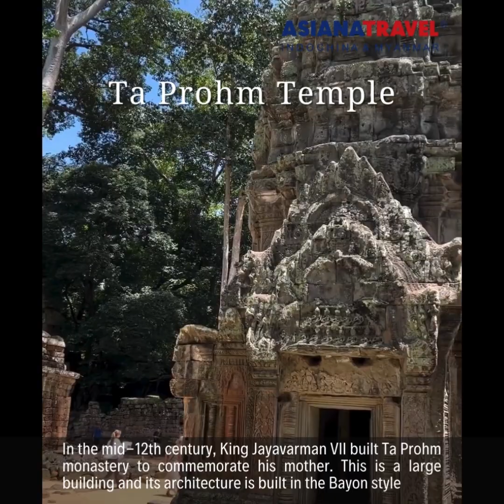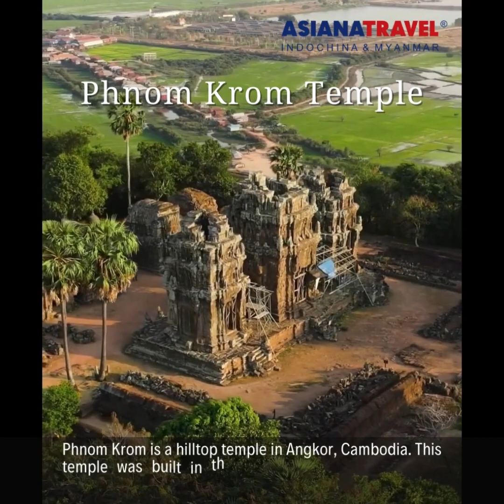✨Siem Reap - Ancient capital of Temple Tower country🇰🇭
💥Siem Reap is a city not only famous for the beautiful ruins of Angkor Wat - the largest religious monument in the world, but also possesses countless buildings built in many colonial and Asian-style architecture. Unique East. The most characteristic feature that you can feel when coming here is the sacred and ancient atmosphere that surrounds it.🌟